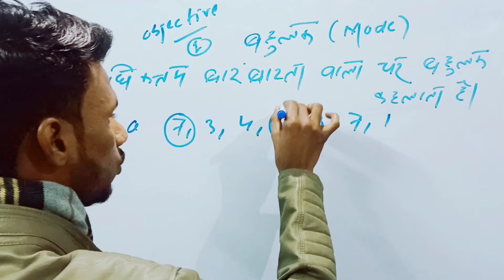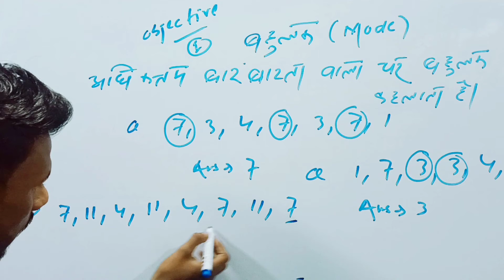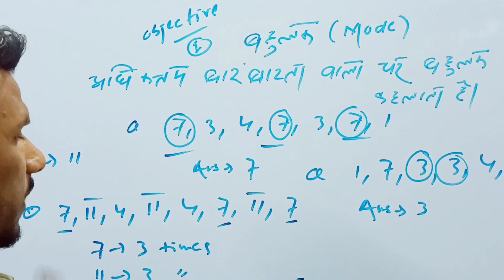बहुलक | mode | shortcut method | vvi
iss video main bahulak ko easy trah se solve krke btaya gya hai jo bahut important hai aapke liye to ek mint de aur bahulak nikale seekh jaye
Ansari maths

class 10th important objective | Ansari maths important objective 2022

statistics problem solve by Sajid Ansari with ansari maths

ISS video main btaya gya hai ki statistics ko kaise solve karte hai aur phir yeh aage ke video main ISS series ki aage le Jaya Jayega
join us with ansari maths and feel the concept of maths with the topper 📚🖋️
Join us with ansari maths and solve the problems of maths with sajid Ansari
Ansari maths at Ali hasan chowk bahadurganj
Join with ansari maths classes
Ansari maths is provided lots of tricks and feel the concept of maths with sajid ansari army
Director - MD sajid ansari
District 3rd Ranker in ISC 2020
And also the topper of matric board
Ansari maths is based on maths problems
If anyone wants to join the concept of maths
So let's meet with ansari army
Sajid Ansari maths
Ansari maths
Sajid army of maths
ANSARI army of maths
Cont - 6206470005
Join us with Ansari maths army

_ansari_math_

Director
sajid_ali_an_05

Director's  Facebook I'd
maths you tube channelSajid sirbahadurganj Ansari mathstrigonometry important objective2022 matric important objectiveAnsari sirtrigonometry classclass 10th mathsmathematics 10th math'sclasses bsebvvi math'svvi maths by Sajid Ansariimportant concepttrigonometry class
ANSARI mathsmath anticsmaths conceptvvi questions 2022 boards